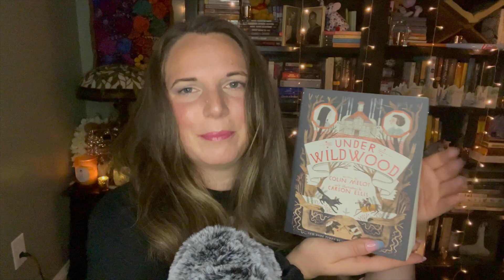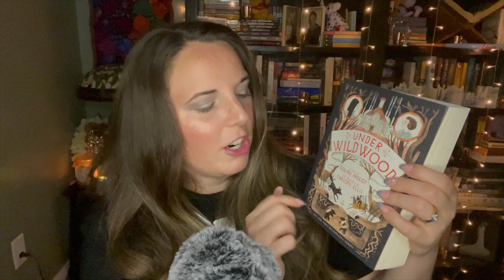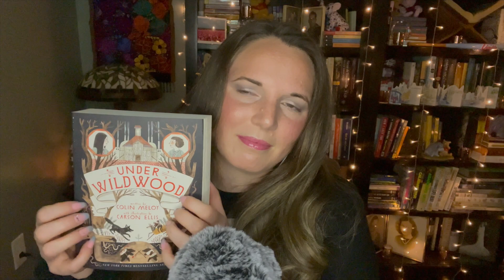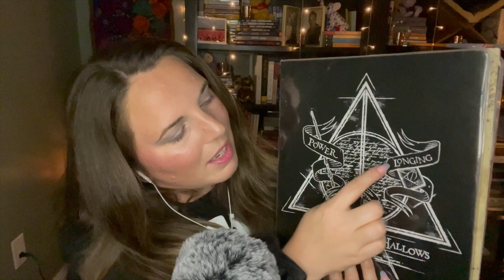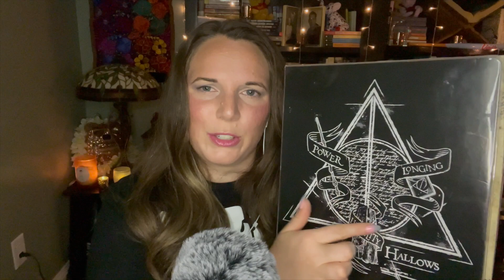ASMR LOFI Black Triggers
ASMR LOFI whispered all black trigger assortment